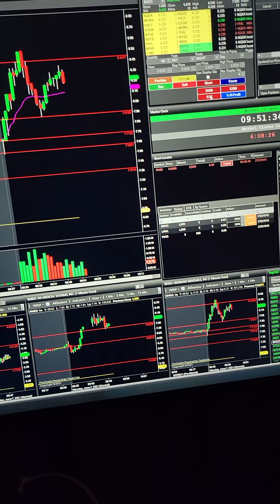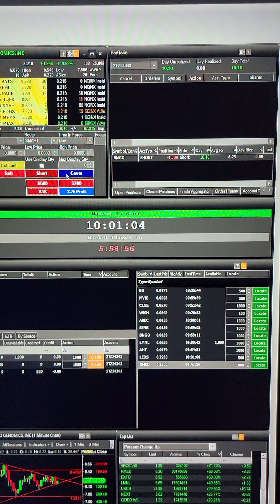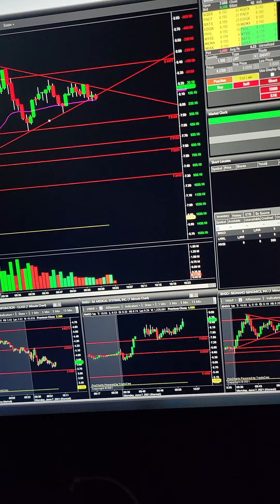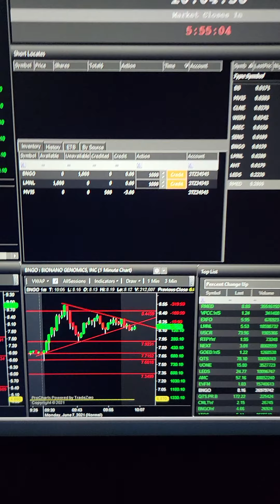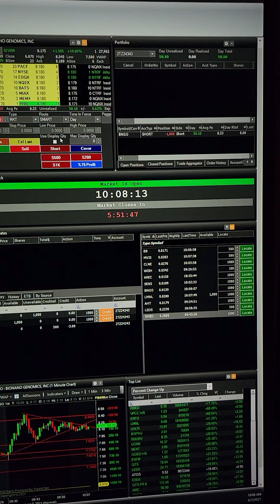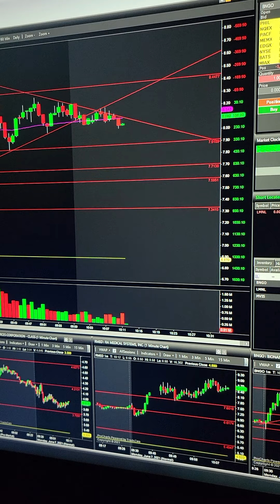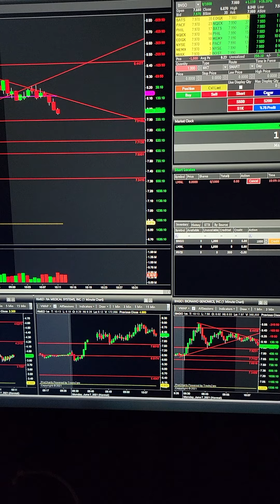Live Day Trading shorting BNGO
Short @10:00:46
Cover@10:12:31